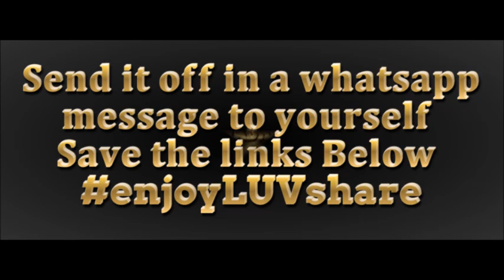𝐒𝐞𝐧𝐝 𝐢𝐭 𝐨𝐟𝐟 𝐢𝐧 𝐚 𝐰𝐡𝐚𝐭𝐬𝐚𝐩𝐩 𝐦𝐞𝐬𝐬𝐚𝐠𝐞 𝐭𝐨 𝐲𝐨𝐮𝐫𝐬𝐞𝐥𝐟 𝐒𝐚𝐯𝐞 𝐭𝐡𝐞 𝐥𝐢𝐧𝐤𝐬 𝐁𝐞𝐥𝐨𝐰. 𝟐𝟓 𝐄𝐩𝐢𝐜 𝐈𝐧𝐭'𝐥 𝐋𝐔𝐕 𝐑𝐚𝐝𝐢𝐨 𝐒𝐭𝐚𝐭𝐢𝐨𝐧𝐬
𝐋𝐔𝐕 𝐑𝐚𝐝𝐢𝐨 𝟓𝐃 𝐑𝐚𝐝𝐢𝐨𝐟𝐥𝐢𝐱 𝟐𝟓 𝐄𝐩𝐢𝐜 𝐈𝐧𝐭'𝐥 𝐑𝐚𝐝𝐢𝐨 𝐒𝐭𝐚𝐭𝐢𝐨𝐧𝐬 𝐁𝐫𝐨𝐚𝐝𝐜𝐚𝐬𝐭𝐢𝐧𝐠 𝐟𝐫𝐨𝐦 𝐚 𝐏𝐨𝐰𝐞𝐫𝐟𝐮𝐥 𝐏𝐨𝐬𝐢𝐭𝐢𝐯𝐞 𝐏𝐨𝐬𝐢𝐭𝐢𝐨𝐧 𝐨𝐟 𝐥𝐨𝐯𝐞 𝐟𝐫𝐨𝐦 𝐌𝐢𝐝 𝐓𝐨𝐰𝐧 𝐌𝐚𝐧𝐡𝐚𝐭𝐭𝐚𝐧 𝐭𝐨 𝐞𝐯𝐞𝐫𝐲 𝐍𝐚𝐭𝐢𝐨𝐧 𝐨𝐧 𝐭𝐡𝐞 𝐏𝐥𝐚𝐧𝐞𝐭 𝐮𝐬𝐢𝐧𝐠 𝐅𝐢𝐟𝐭𝐡 𝐃𝐢𝐦𝐞𝐧𝐬𝐢𝐨𝐧 & 𝐀.𝐈. 𝐓𝐞𝐜𝐡𝐧𝐨𝐥𝐨𝐠𝐢𝐞𝐬. 𝐇𝐢 𝐅𝐢𝐝𝐞𝐥𝐢𝐭𝐲, 𝐑𝐞𝐦𝐚𝐬𝐭𝐞𝐫𝐞𝐝,𝟒𝟑𝟐 𝐇𝐞𝐫𝐭𝐳 𝐂𝐞𝐥𝐞𝐬𝐭𝐢𝐚𝐥 𝐒𝐨𝐮𝐧𝐝 . 𝐏𝐨𝐰𝐞𝐫𝐞𝐝 𝐛𝐲 𝐌𝐮𝐬𝐢𝐜 𝐟𝐫𝐨𝐦 𝐭𝐡𝐞 𝐔𝐥𝐭𝐢𝐦𝐚𝐭𝐞 𝐂𝐨𝐥𝐥𝐞𝐜𝐭𝐢𝐨𝐧 𝐚𝐧𝐝 𝐭𝐡𝐞 𝐏𝐨𝐰𝐞𝐫 𝐨𝐟 𝐋𝐨𝐯𝐞 . 𝐒𝐞𝐧𝐝 𝐢𝐭 𝐨𝐟𝐟 𝐢𝐧 𝐚 𝐰𝐡𝐚𝐭𝐬𝐚𝐩𝐩 𝐦𝐞𝐬𝐬𝐚𝐠𝐞 𝐭𝐨 𝐲𝐨𝐮𝐫𝐬𝐞𝐥𝐟 𝐒𝐚𝐯𝐞 𝐭𝐡𝐞 𝐥𝐢𝐧𝐤𝐬 𝐁𝐞𝐥𝐨𝐰 LUV Radio Golden Classics 2.0 LUV Radio Golden Classics 1.0 LUV Radio Slow Jamz LUV Radio Soft Rock LUV Radio Country LUV Radio 𝐏𝐮𝐫𝐞 𝐏𝐚𝐬𝐬𝐢𝐨𝐧 LUV Radio Canada LUV Radio Reggae Vybez LUV Radio Africa LUV Radio A.I. LUV Radio India LUV Radio New York NY LUV Radio United Kingdom LUV Radio World Muzik LUV Light Inc Ministries LUV Radio Jamaica LUV Radio Guyana LUV Radio Barbados LUV Radio Kaiso Kaiso LUV Radio Steelband Music LUV Radio Sweet Soca LUV Radio Hott Soca LUV Radio Hott Chutney Flavaz LUV Radio Proud 2B100% Trini LUV Radio Trini Christmas

𝐋𝐔𝐕 𝐑𝐚𝐝𝐢𝐨 𝟓𝐃 𝐑𝐚𝐝𝐢𝐨𝐟𝐥𝐢𝐱 𝐅𝐞𝐞𝐥 𝐭𝐡𝐞 𝐏𝐚𝐬𝐬𝐢𝐨𝐧. 𝐏𝐮𝐫𝐞 𝐏𝐥𝐞𝐚𝐬𝐮𝐫𝐞 𝐄𝐱𝐩𝐞𝐫𝐢𝐞𝐧𝐜𝐞 𝐭𝐡𝐞 𝐄𝐦𝐨𝐭𝐢𝐨𝐧𝐬. 𝐒𝐡𝐚𝐫𝐞 𝐭𝐡𝐞 𝐋𝐨𝐯𝐞. 𝐄𝐱𝐩𝐚𝐧𝐝𝐞𝐝 𝐒𝐭𝐞𝐫𝐞𝐨, 𝐄𝐧𝐡𝐚𝐧𝐜𝐞𝐝 𝐯𝐨𝐜𝐚𝐥𝐬, 𝐑𝐞𝐦𝐚𝐬𝐭𝐞𝐫𝐞𝐝, 𝐇𝐢 𝐅𝐢𝐝𝐞𝐥𝐢𝐭𝐲, 𝟒𝟑𝟐𝐡𝐳 𝐂𝐞𝐥𝐞𝐬𝐭𝐢𝐚𝐥 𝐒𝐨𝐮𝐧𝐝. 𝐈𝐧 𝐆𝐥𝐚𝐝𝐧𝐞𝐬𝐬 𝐨𝐫 𝐒𝐚𝐝𝐧𝐞𝐬𝐬. 𝐈𝐧 𝐏𝐥𝐞𝐚𝐬𝐮𝐫𝐞 𝐨𝐫 𝐏𝐚𝐢𝐧. 𝐒𝐚𝐲 𝐆𝐨𝐨𝐝𝐛𝐲𝐞 𝐭𝐨 𝐋𝐨𝐧𝐞𝐥𝐢𝐧𝐞𝐬𝐬 & 𝐖𝐞𝐥𝐜𝐨𝐦𝐞 𝐭𝐨 𝐌𝐮𝐬𝐢𝐜 𝐒𝐨𝐟𝐭 𝐚𝐬 𝐚 𝐒𝐮𝐦𝐦𝐞𝐫 𝐁𝐫𝐞𝐞𝐳𝐞. 𝐌𝐞𝐥𝐥𝐨𝐰 𝐚𝐬 𝐚 𝐂𝐮𝐩 𝐨𝐟 𝐄𝐧𝐝𝐨𝐫𝐩𝐡𝐢𝐧𝐬. 𝐒𝐰𝐞𝐞𝐭 𝐚𝐬 𝐚 𝐒𝐡𝐨𝐭 𝐨𝐟 𝐒𝐞𝐫𝐨𝐭𝐨𝐧𝐢𝐧. 𝐏𝐮𝐫𝐞 𝐚𝐬 𝐚 𝐆𝐥𝐚𝐬𝐬 𝐨𝐟 𝐏𝐚𝐬𝐬𝐢𝐨𝐧.